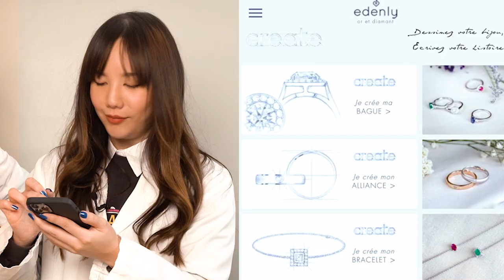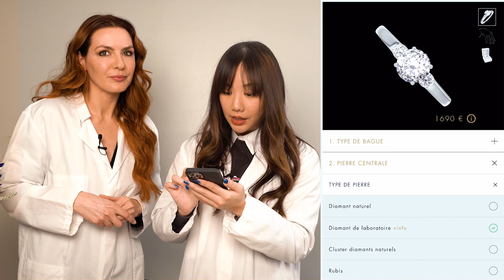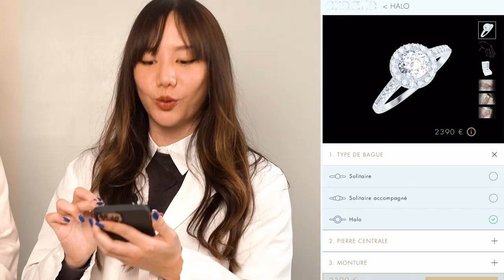On se personnalise le bijou de nos rêves pour la Saint Valentin !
C'est bientôt la Saint Valentin alors Estelle et Hally testent le service de personnalisation de bijou de Edenly.com
à rentrer sur le site.

TeamTeston : dis-nous en commentaire si tu as déjà tester ces produits et les produits que tu aimerais qu'on teste dans une prochaine vidéo !